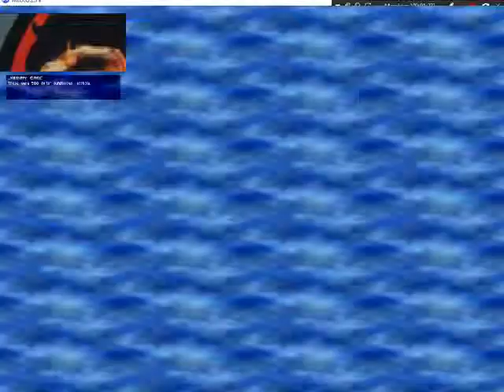Mugen : Johnny Cage vs Doremi